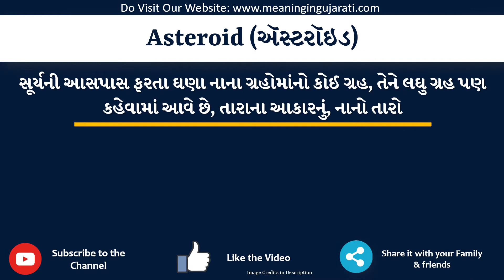Asteroid Meaning in Gujarati | Asteroid નો અર્થ શું છે | Asteroid in Gujarati Dictionary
આ વિડિયો માં તમે Asteroid નો Gujarati માં અર્થ સમજશો અને એની સાથે Asteroid નું pronunciation પણ શિખશો. એટ્લે કે તમે Asteroid ના meaning ની સાથે સાથે એ પણ શિખશો કે Asteroid ને કેવી રીતે બોલાય, Asteroid ને બોલવાની સાચી રીત કઈ છે.

તો બસ એક મિનટ માં શીખો Asteroid શબ્દ ને.

Asteroid ને examples થી સમજીએ